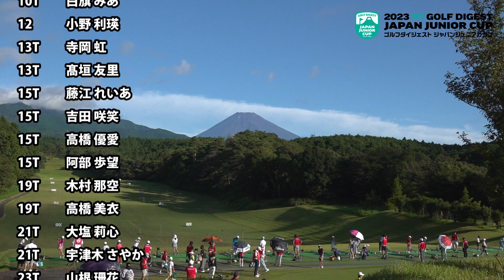ジャパンジュニアカップ2023(10歳～11歳/女子)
成績一覧

順位・選手名

1 本村 彩歌
2T 橋川 珠空
2T 佐々木 麻帆
4T 金城 あんな
4T 岩永 梨花
6T 清水 莉都
6T 川﨑 依知花
6T 藤原 凜咲
6T 稲葉 晴
10T 石塚 愛梨
10T 白旗 みあ
12 小野 利瑛
13T 寺岡 虹
13T 髙垣 友里
15T 藤江 れいあ
15T 吉田 咲笑
15T 高橋 優愛
15T 阿部 歩望
19T 木村 那空
19T 高橋 美衣
21T 大塩 莉心
21T 宇津木 さやか
23T 山根 珊花
23T 斎藤 美雅
23T 後久 桜子
26T 朝井 結愛
26T 黒田 百花
28T 藤野 美玲
28T 和田谷 茉倫
28T 井下 蘭
28T 牧野 美風
28T 東海林 柚希
33 石田 華愛
34T 夏野 和花
34T 長堂 佑音
36 大西 來実
37T 竹内 礼
37T VORRAAPINYAPORN Praewwanit
39T 増田 凜
39T 加藤 杏
39T 青山 りさ
42 後藤 新菜
43 小林 令奈
44 岩松 玲亜蘭
NR 佐野 心咲